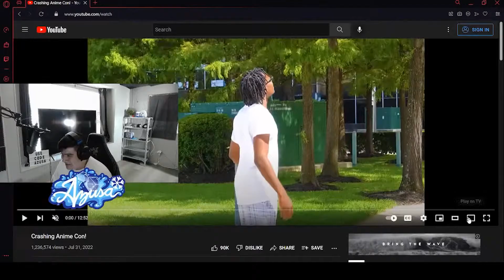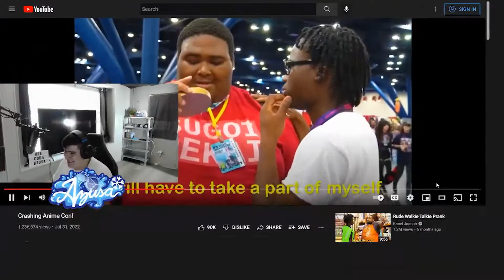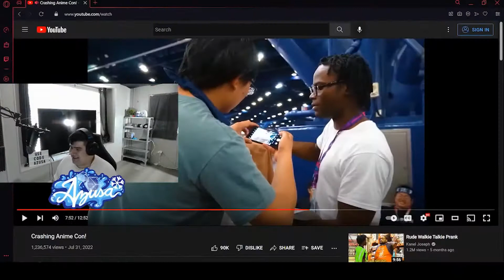Azusa Reacts To Kanel Joseph "Crashing Anime Con!"